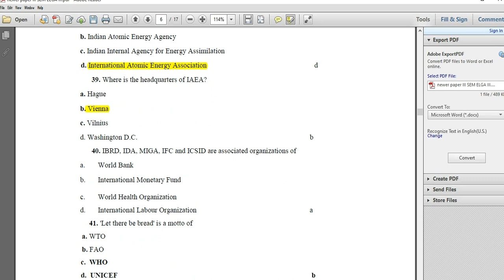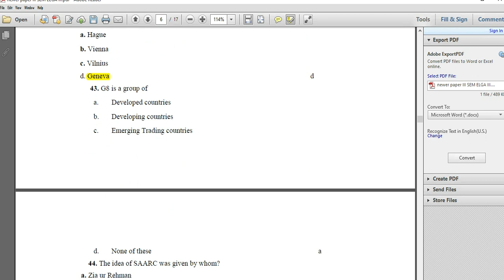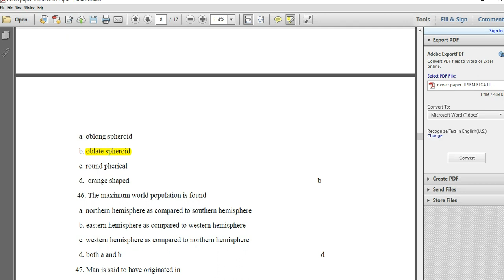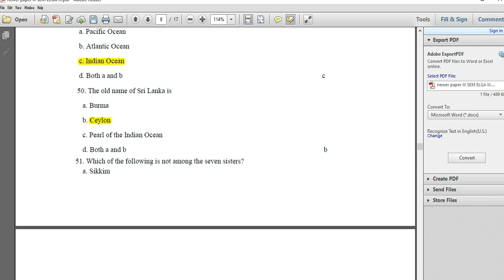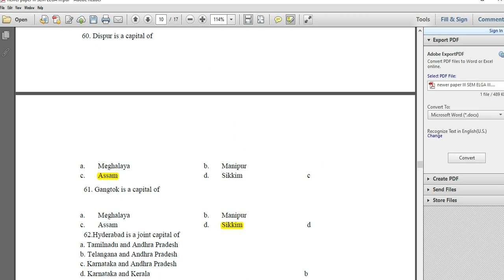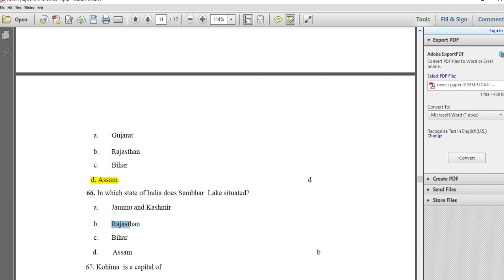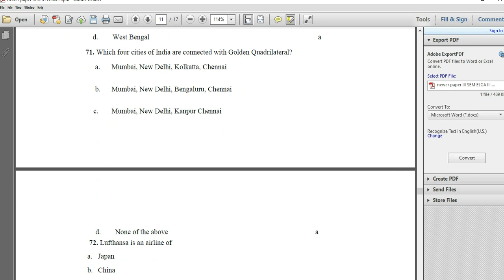PART 2 JKSSB ,JKPSC EXAMS GENERAL AWARENESS MCQ QUESTIONS WITH ANSWERS